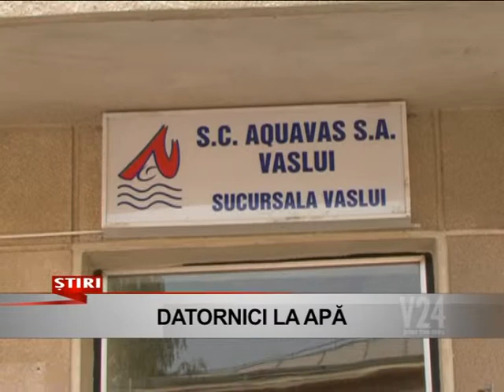datornici la apa